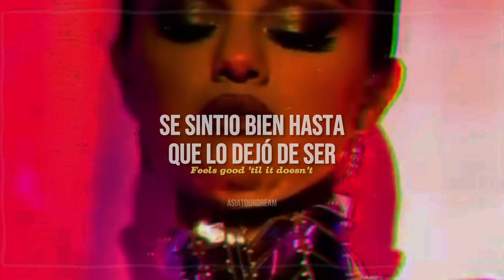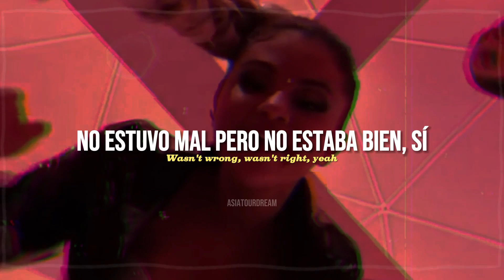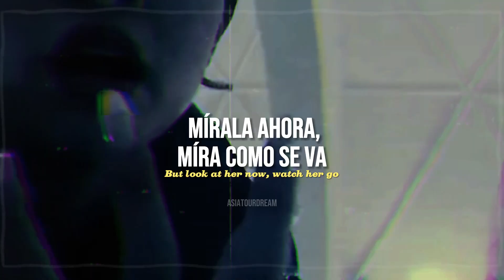Selena Gómez - Look At Her Now [Traducida al Español + lyrics]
Selena Gómez - Look At Her Now  (Sub Español)

✦― Artista : Selena Gomez
✦― Canción: Look At Her Now
✦― Año: 2019

✦― Hola, espero que les haya gustado la traducción, aclaro que la canción no es mía, solo la traduzco esta canción con fines de entretenimiento

✦― Si hay algún error háganmelo saber
✦― No acepto pedidos
✦― Mis videos no están monetizados

Selena Gómez - Look At Her Now(Traducida al Español)

TAG's
selena gomez look at her now sub español
selena gomez look at her now letra en español
selena gomez look at her now subtitulada al español
selena gomez look at her now en español
selena gomez look at her now subtitulos en español
selena gomez look at her now traduccion al español
selena gomez look at her now traducida al español
selena gomez look at her now lyrics
selena gomez look at her now sub español lyrics

LYRICS: